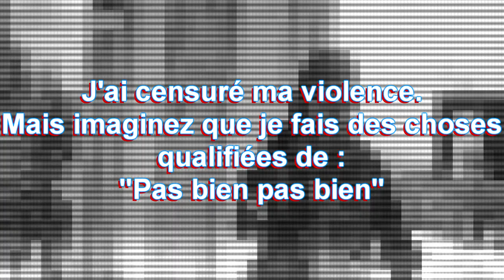FAR CRY 5 - Ep. 22 : ET JE RAGE......... [FR]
Ça faisait longtemps, m'en voulais pas!
Si elle s'était mise à tirer dès le début on en serait pas là! Ce sont des choses qui arrivent!